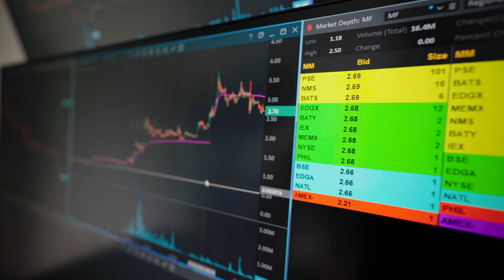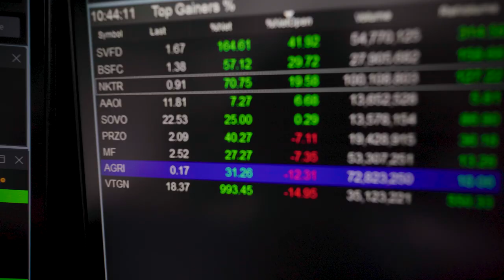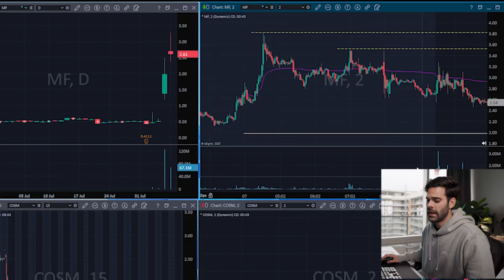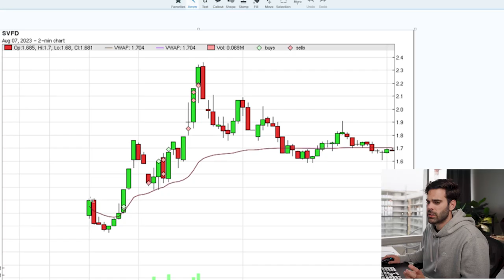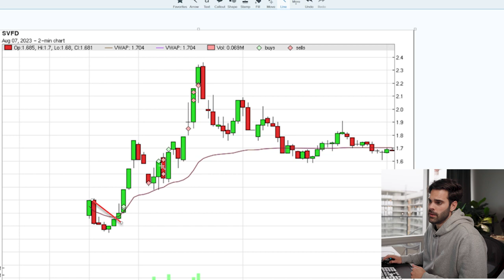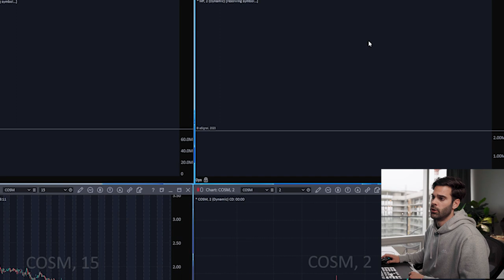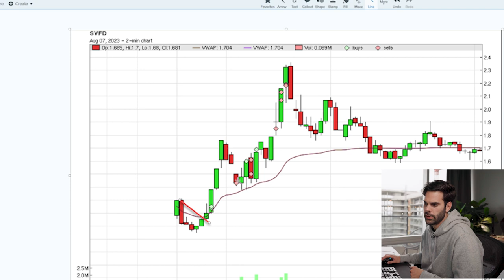A Day in the Life of a Full Time Day Trader (Realistic)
Day Trading Desk & Setup

Extra screen dongle

Mouse US
Mouse CA